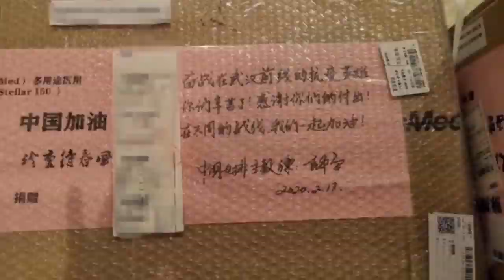Chinese volleyball legend Lang Ping sends blessings by writing to Wuhan 排球魅力 :郎平向武汉捐赠物资 亲笔写信送祝福，爱了！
Chinese volleyball legend Lang Ping sends blessings by writing to Wuhan  排球魅力 :郎平向武汉捐赠物资 亲笔写信送祝福 ，爱了爱了